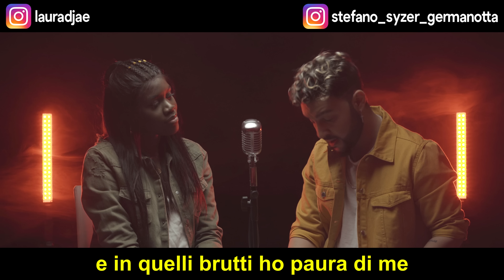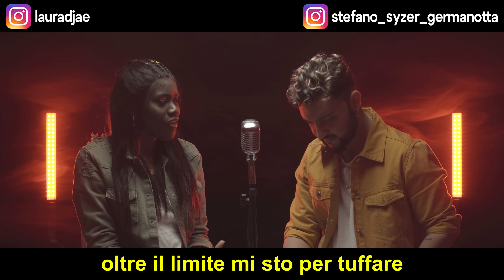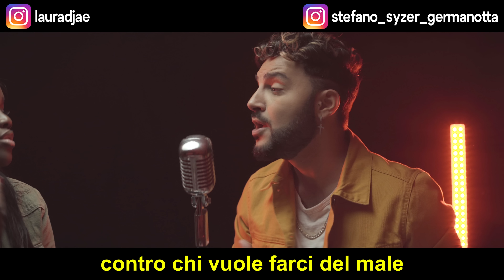SHALLOW 🇮🇹 in ITALIANO (Stefano Germanotta, Laura Djae) @Lady Gaga, Bradley Cooper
TESTO/LYRIC

mi devi dire
se la tua vita ora è felice
o vuoi molto altro?
c’è qualcosa che stai cercando

affogo
nei bei momenti, sto a pensare a ciò che
cambierei
e in quelli brutti ho paura di me

dimmi ciò che vuoi
non sei stanco del vuoto che provi?
non è facile fare il duro

oltre il limite mi sto per tuffare
senza svanire mai
contro chi vuole farci del male
lontani dal falso ormai